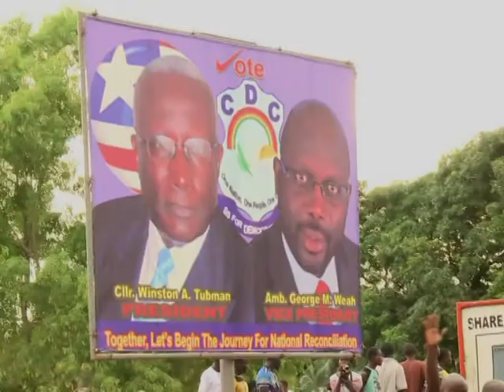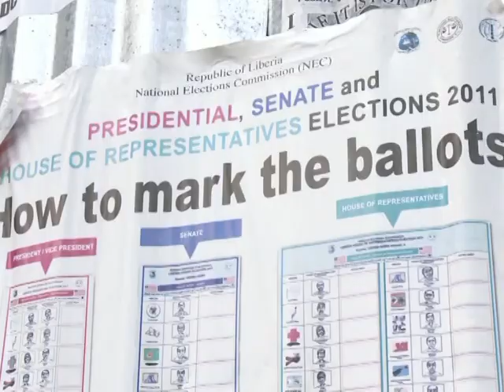Derniers réglages à la veille des élections au Liberia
La commission électorale du Liberia a procédé lundi aux derniers réglages à la veille d'élections majeures dans un pays sorti de la guerre il y a huit ans, avec comme favoris à la présidentielle la sortante Ellen Johnson Sirleaf, prix Nobel de la paix 2011, et son principal rival Winston Tubman. Reportage. Durée: 02:05.